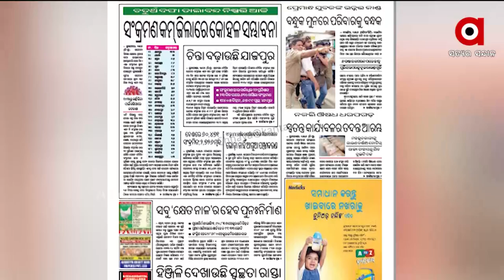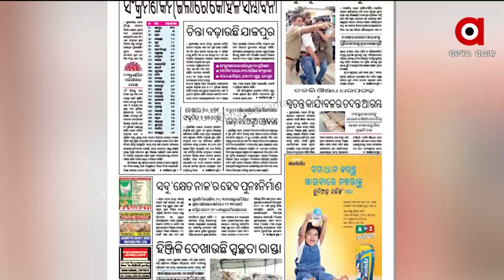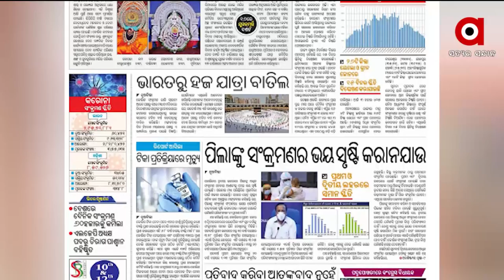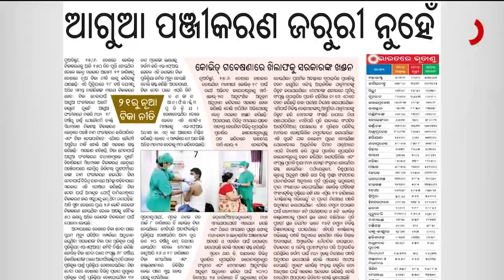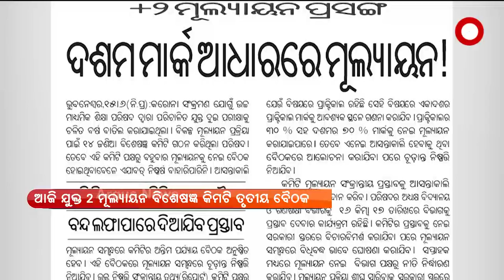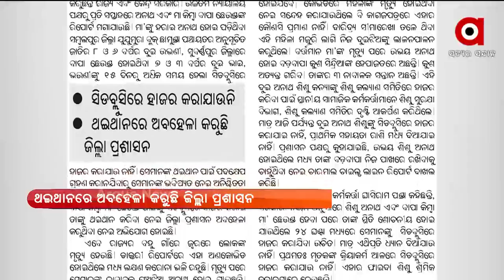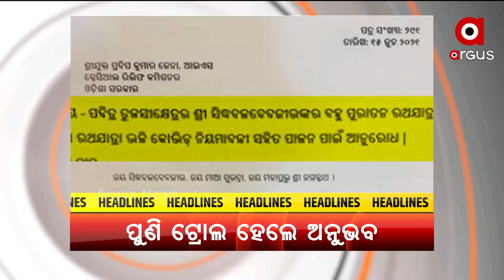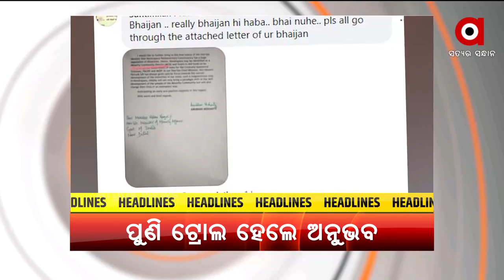ସତେଜ ସକାଳ: Satej Sakala